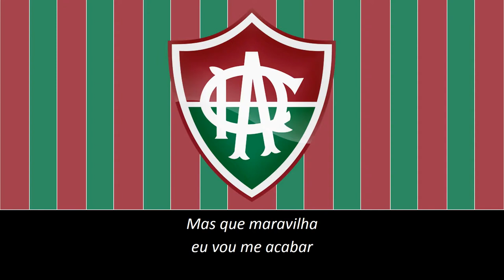Hino do Atlético Roraima (Legendado)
Hino do Atlético Roraima Clube